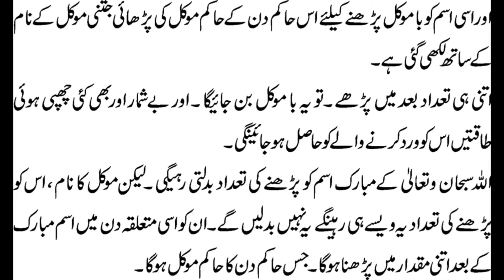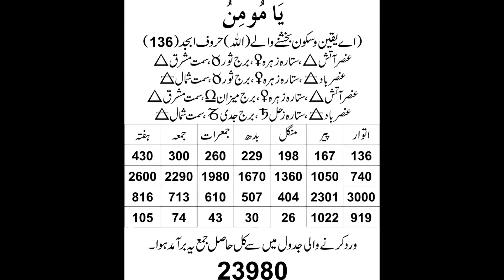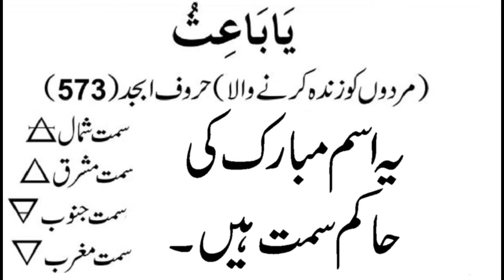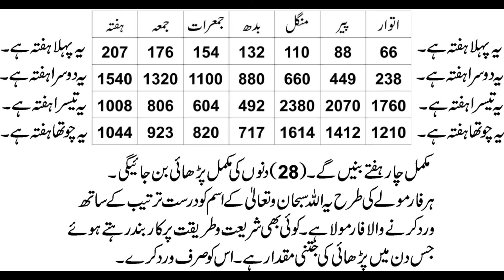Ya Momin Ki Fazilat Or Wazifa islam Dua Amal In Urdu Any Hajat Problem By Alishah